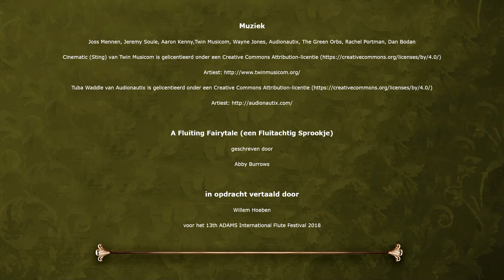De Theaterkist - AFL02 de Tovenaar